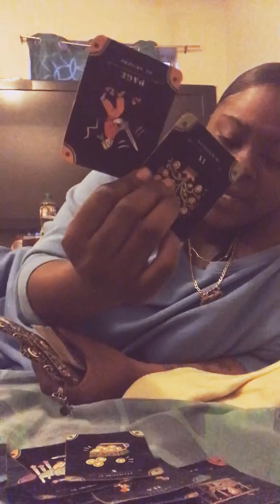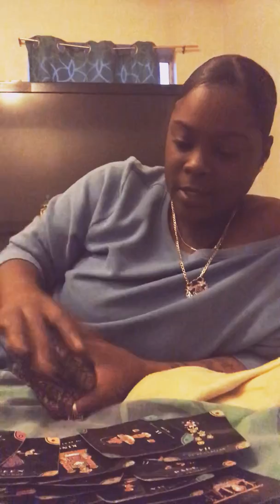Virgo ♍️ general love reading 📖 feb1st-feb16th part 1